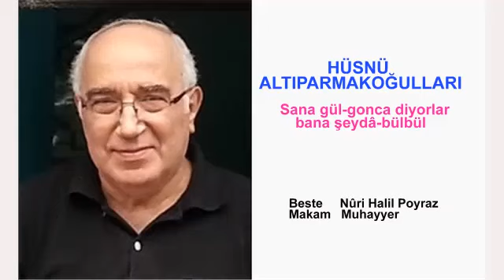HÜSNÜ ALTIPARMAKOĞULLARI Sana gül gonca diyorlar bana şeydâ bülbül